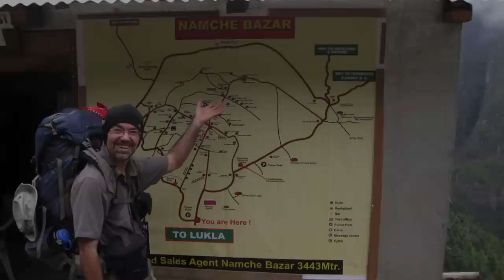An Interview with Dan Szczesny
Dan Szczesny talks about his new book, The Nepal Chronicles, and tells us about his honeymoon trek to Everest Base Camp.

For more information about The Nepal Chronicles, please visit our